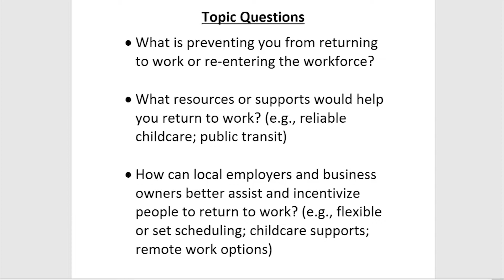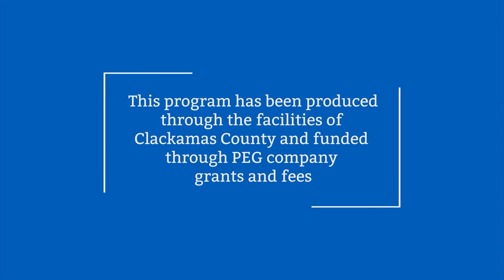Listening Session: Returning to Work in Clackamas County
Clackamas County and the Clackamas Workforce Partnership (CWP) partnered to produce a listening session on June 21, 2021 focused on residents currently on Oregon Unemployment Insurance (UI) but are at risk of losing benefits.

Clackamas County and CWP are part of a network of community organizations, social service providers, and public agencies working together to meet the training, education, and employment needs of individuals and employers.